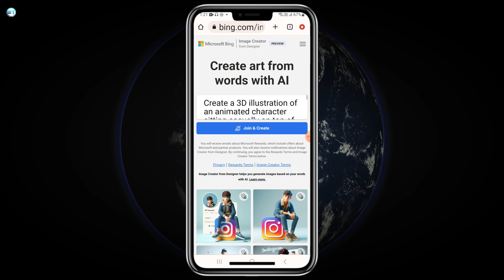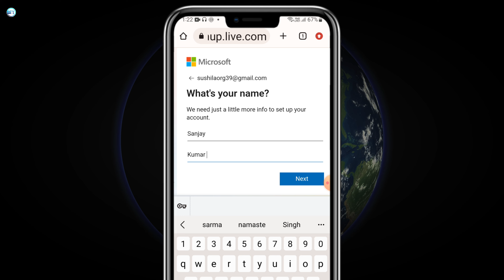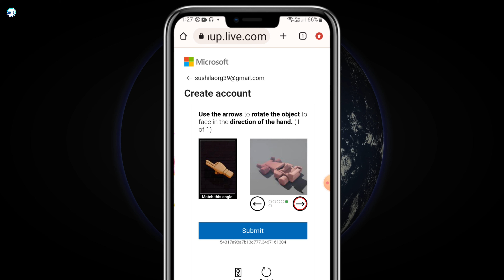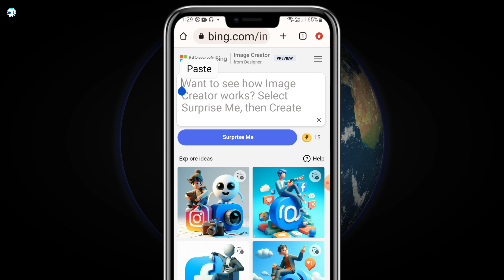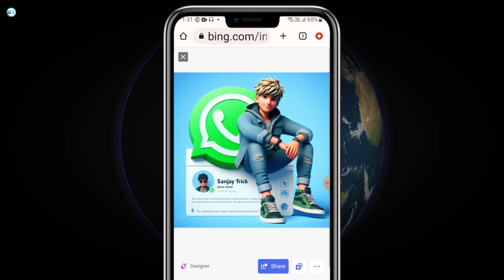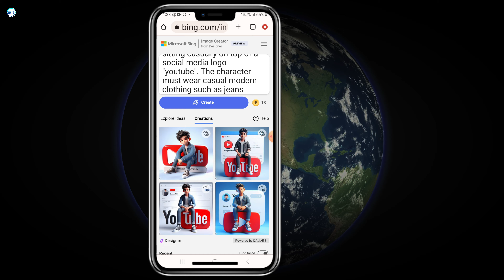How to create 3D AI Social media Images | Ai Portraits Trend 2025 | bing image creator tutorial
How to create 3D AI Social media boy Images | Viral photo editing | bing image creator tutorial | ai

PROMPT 1👇
Create a 3D illustration of an animated character sitting casually on top of a social media logo "FACEBOOK". The character must wear casual modern clothing such as jeans jacket and sneakers shoes. The background of the image is a social media profile page with a user name "Sanjay Trick" and a profile picture that match.

PROMPT 2 👇
Create a 3D illustration featuring a realistic 18 year-old beautiful young boy busy to writing a coding on a chair in front of a 3d logo of WhatsApp.' The character should have green and white pant coat tie ,with Sneakers shoes, with glasses,The background of the image should showcase a social media profile page and the username "Sanjay Trick'' and a matching profile picture and modify it

How To Create Microsoft Bing Account | Microsoft bing Ka Account kaise banaye | bing image creator

ai avatar
photo editing
bing ai
bing
3d photo editing
bing app
3d illustration
3d ai generator